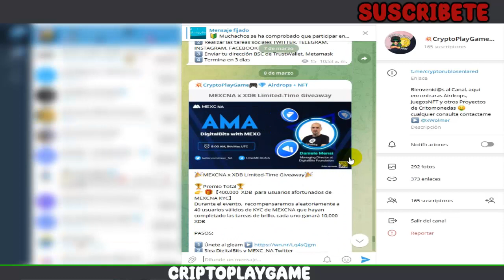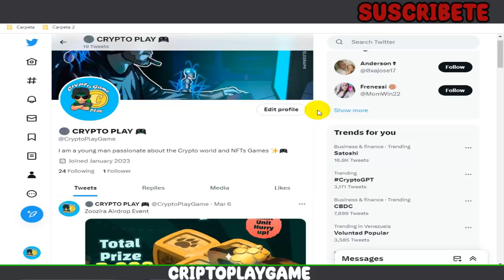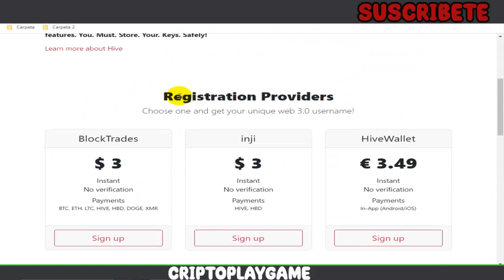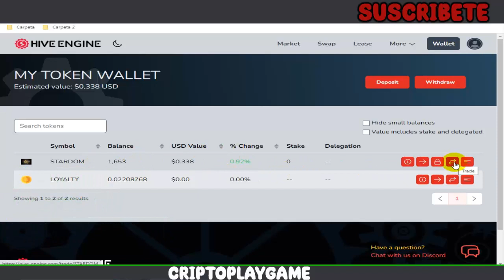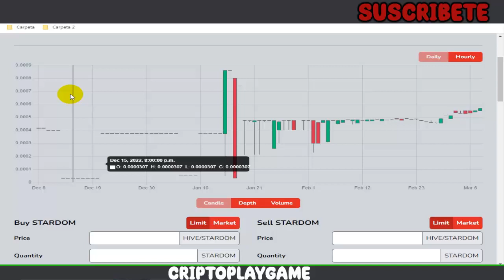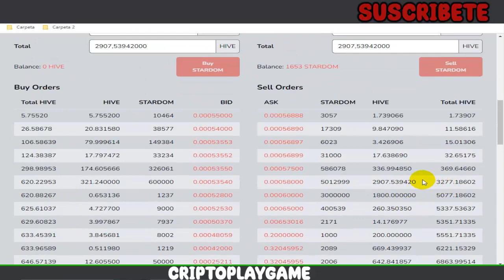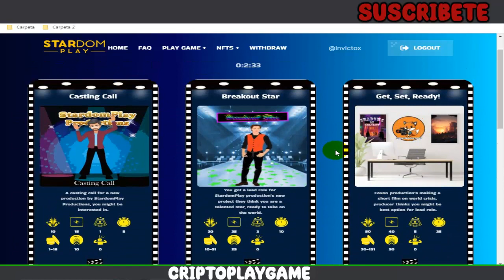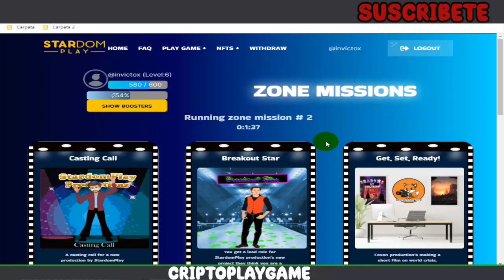👉TUTORIAL COMO INTERCAMBIAR TOKENS EN HIVE👈 + STARDOM PLAY PAGANDO 🤑 JUEGO NFT SIN INVERSION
Bienvenidos a mi Canal "ṤʋṣċƦȋɓɜŧɜ"  Amigos acá les muestro como podemos intercambiar hive por stardom como ejemplo, y de esta forma utilizar esta gran herramienta dentro de Hive 👍 Espero les guste el video

⚠️ ¡Advertencia! ⚠️

                                      (0 0)
                         --oOO- (_) ---oOO--
                                  ooO Ooo
sεяα dεnunciαdα.